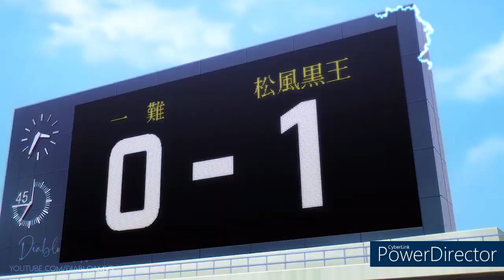Zack, Gabe, and Kate Crucible Podcast 3